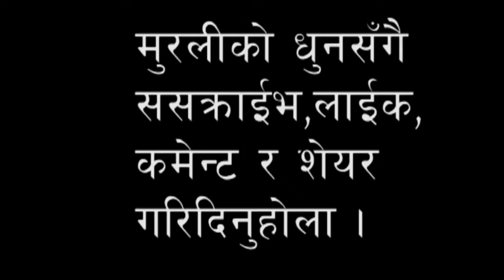मुरलिको मिठो धुन । local typical music of Rukum .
गाउँघरमा बजाईने मुरलिको मीठो धुन । Eastern Rukum Takasera. Local muaic of village. Takasera Rukum. Mero Takasera. Mero Rukum. Maitya Gharti Magar. Our Rukum beautiful Rukum.